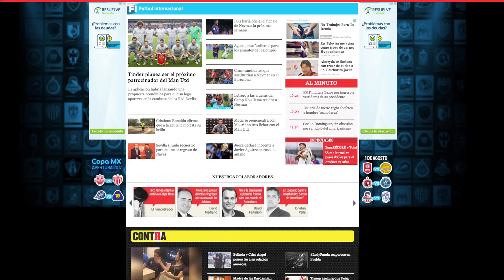TOP-5: Gastón Silva sigue dando de qué hablar, Porto realizó su debut en la Champions 2017-18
5.- LA ASAMBLEA DEL COMITÉ OLÍMPICO INTERNACIONAL APROBÓ
4.- DORADOS PRESENTÓ UNA ALINEACIÓN INDEBIDA EN EL DUELO DE LA J6
3.- GASTÓN SILVA ESTÁ INHABILITADO PARA JUGAR TRAS SU POLÉMICO FICHAJE
2.- EL PASTOR DEL REBAÑO, MATÍAS ALMEYDA, RECONOCIÓ QUE UNO DE LOS FACTORES
1.- PORTO REALIZÓ SU DEBUT EN LA CHAMPIONS 2017-18 CON UNA DERROTA EN CASA